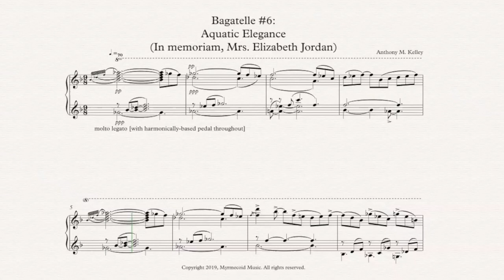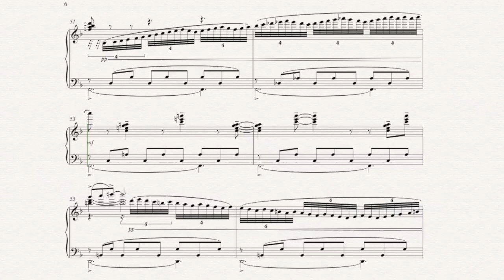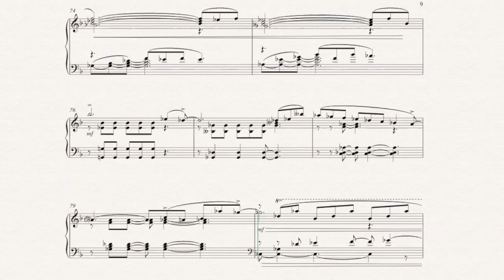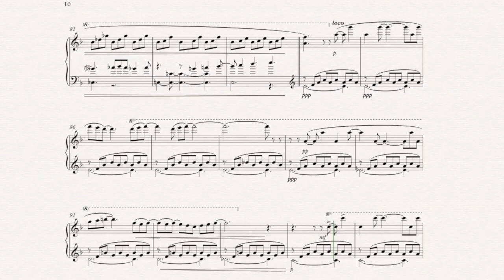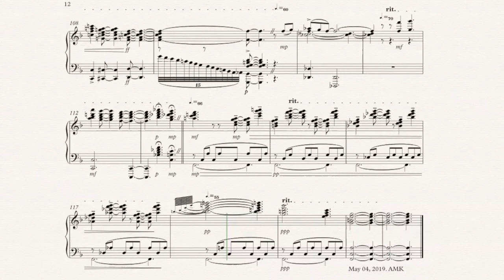Compositions of Anthony M. Kelley: Bagatelle No. 6-- "Aquatic Elegance" [2019] (in memory of E.J.)